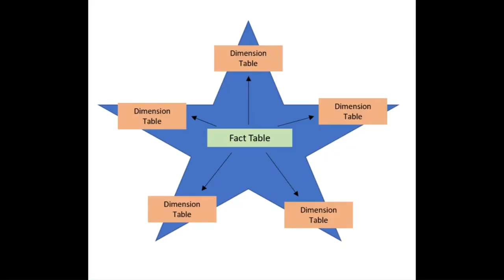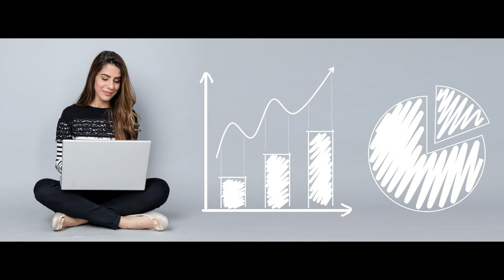Power BI Tips: Simplify Your Data Model with a Star Schema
Improve performance and manageability with a star schema design for your Power BI data model.